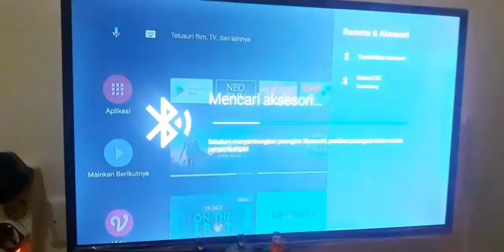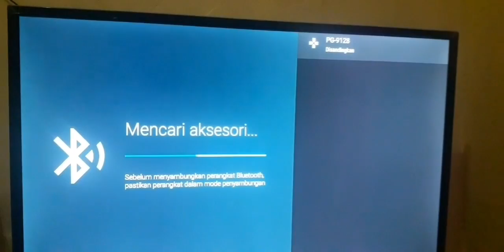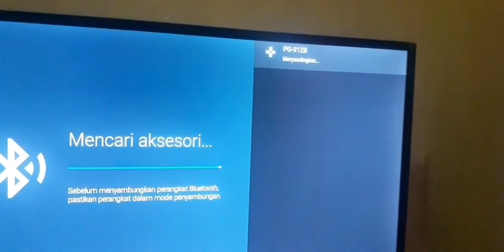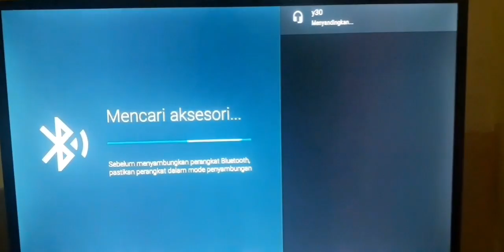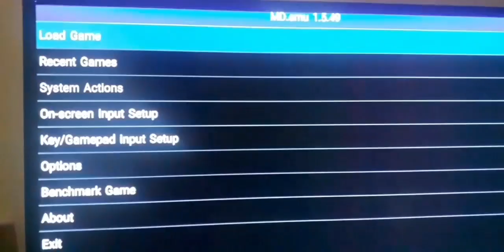cara menghubungkan aksesori Bluetooth ke Mi TV Stick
kekurangan Xaomi Mi TV Stick adalah tidak ada slot USB dan slot Micro SD (MMC). karena tidak ada slot USB, maka untuk bermain games di Mi TV Stick harus menggunakan GamePad Bluetooth. True Wireless Stereo (TWS) adalah koneksi audio yang bisa menghubungkan gelombang suara dari Xaomi Mi TV Stick ke perangkat Earbuds (perangkat earphone yang dirancang untuk muat ke dalam lubang telinga) tanpa menggunakan kabel tapi memakai Bluetooth. TWS sangat cocok digunakan pada malam hari untuk menonton film² atau bermain game² memakai Mi TV Stick tanpa mengganggu anggota keluarga lainnya yang terlelap tidur. dalam video ini saya akan menunjukkan bagaimana menghubungkan aksesori² bluetooth milik saya ke dalam Mi TV Stick, 2 GamePad dan 3 TWS.

Mi TV Stick bisa untuk bermain game² Retro seperti SEGA, NES, SNES, Gameboy/GBA, N64, PS1, PSP. untuk transfer data/file dari Smartphone Android ke dalam Xaomi Mi TV Stick bisa gunakan app "Send Files To TV", untuk transfer data/file dari Laptop/Komputer ke dalam Mi TV Stick bisa menggunakan app "File Commander". cara transfer menggunakan kedua app tersebut sudah saya bahas di video² lainnya.

di rekam & di proses pakai Samsung Galaxy J2 Prime